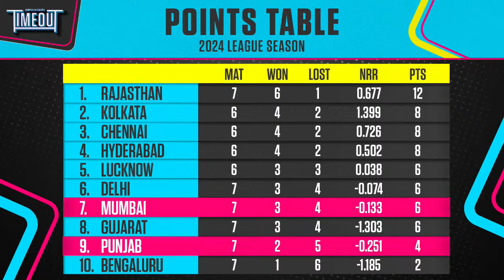IPL 2024 - PBKS vs MI | Timeout LIVE | Mumbai survive Ashutosh scare to beat Punjab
Raunak Kapoor is joined by Mitchell McClenaghan, Wasim Jaffer and Ian Bishop to look back as the Mumbai Indians edge Punjab Kings in a thriller at Mullanpur